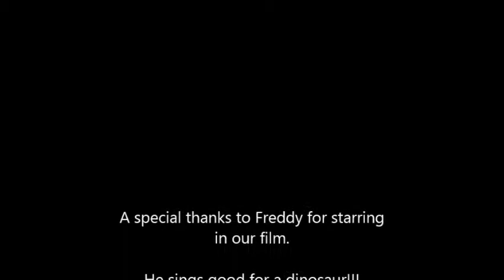12 Days of Christmas (Shannon Burns Version)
Merry Christmas to you all!!! Freddy the Dinosaur will be starring in our music video! Optional: What's YOUR New Year's Resolution?